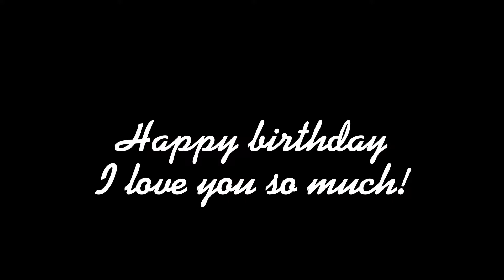Poppy’s 91st Birthday | Short Video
Truly enduring man.
He’s been in war, he speaks German and other languages. He’s been through it all!
We love you all, happy birthday 🥳